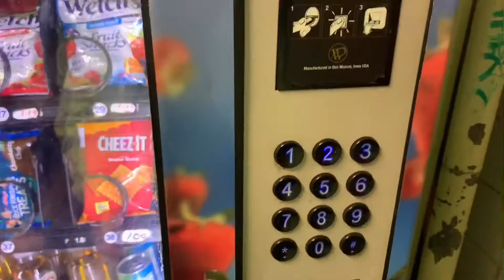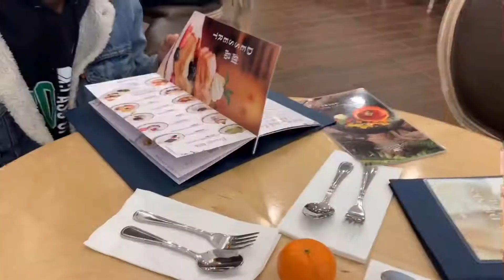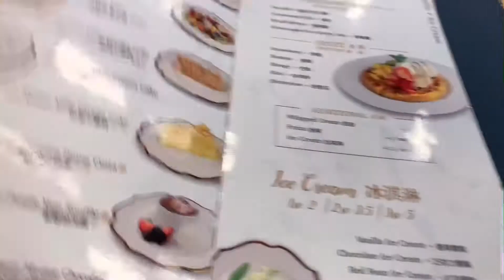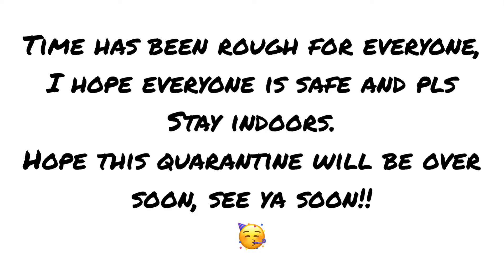All City Choir @ Girls High 🎤👩🏻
No need for description, just watch and enjoy 😉